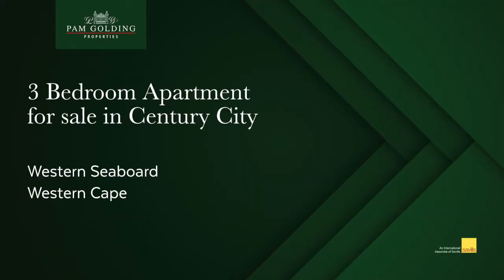3 bedroom apartment for sale in Century City | Pam Golding Properties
Private corner unit on the water. This glorious apartment ideal for the entertainer, is situated on the first-floor and is as close to the canal as one can get. The property is conveniently situated right opposite Canal Walk Shopping Centre. Upon entering the unit, one is met with an open-plan design, which is modernly spacious. The kitchen with granite countertops, flows seamlessly into the dining and living room and out through sliding doors, onto the double balcony. The bedrooms with immaculate laminated flooring, are situated on the far side of the apartment, with the main bedroom having an en suite bathroom. The other bathroom services the two bedrooms and has a bath and a shower. Both bathrooms have modern finishes. The apartment will be sold with two undercover parking bays, whilst ample visitor's parking bays are conveniently located outside the property.   Century City is centrally located and a mere 10 to 15-minutes drive to the city. The area offers everything, from secure 24-hour manned security estate living to restaurants, hotels, gyms, indoor pools, tranquil gardens, and a plethora of sporting varieties truly encompassing everything from work to play.

For additional information about this 3 bedroom apartment for sale in Century City and other property listings or find out more about Century City Property for sale, or to rent